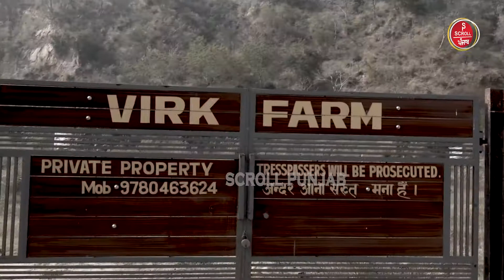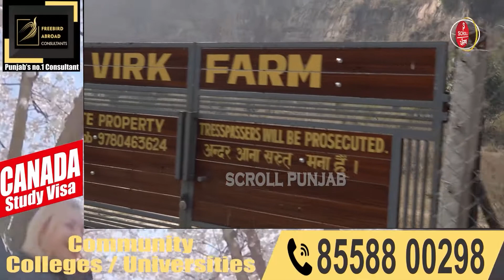ਚੰਡੀਗੜ੍ਹ ਨੇੜੇ ਅਜਿਹਾ ਪਿੰਡ ਜਿੱਥੇ ਚੋਣਾਂ ਵਿੱਚ ਵੀ ਨੇਤਾ ਵੋਟ ਮੰਗਣ ਨਹੀਂ ਜਾਂਦੇ, ਸੁਣੋ ਕਿਓਂ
ਚੰਡੀਗੜ੍ਹ ਨੇੜੇ ਅਜਿਹਾ ਪਿੰਡ ਜਿੱਥੇ ਚੋਣਾਂ ਵਿੱਚ ਵੀ ਨੇਤਾ ਵੋਟ ਮੰਗਣ ਨਹੀਂ ਜਾਂਦੇ, ਪਿੰਡ ਮਸੋਲ 'ਚ ਦੀਵੇ ਦੀ ਰੌਸ਼ਨੀ ਜ਼ਿਆਦਾ ਪਰ ਸਰਕਾਰੀ ਘੱਟ,ਪਾਣੀ ਵੀ ਮਿਲਦਾ ਤਰਸ ਕੇ, ਦੇਖੋ ਹਾਲਾਤ |